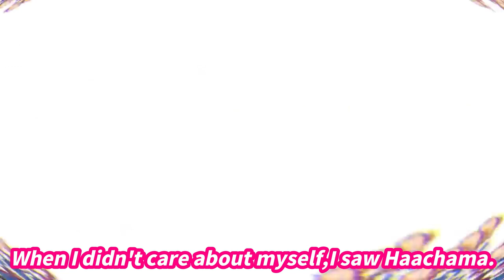【Hololive】BRAIN WASHING HAACHAMA MIND CONTROL【Eng Sub】